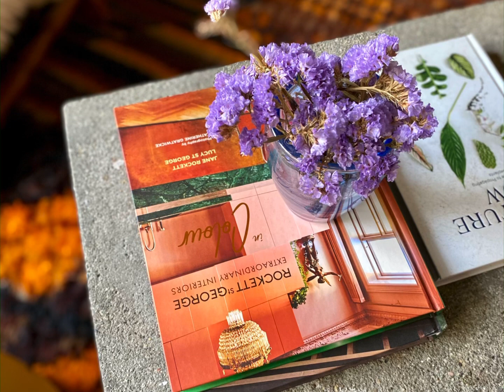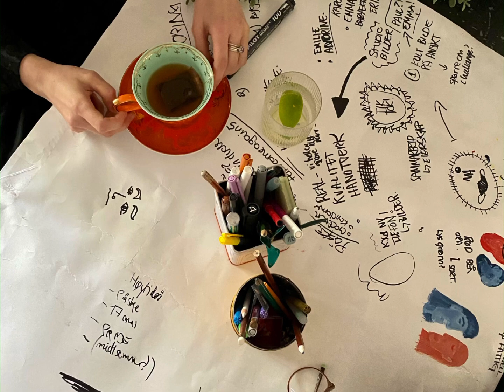Bli med hjem til Alvilde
Alvilde elsker å kombinere gammelt og brukt med nytt design. Bli med til Alvilde på Eske sin fargerike gamle funkisleilighet på Øvre Grunerløkka.